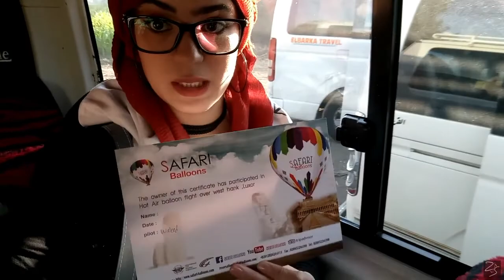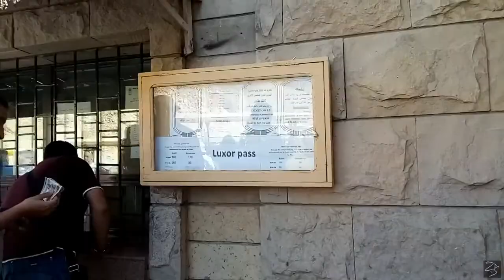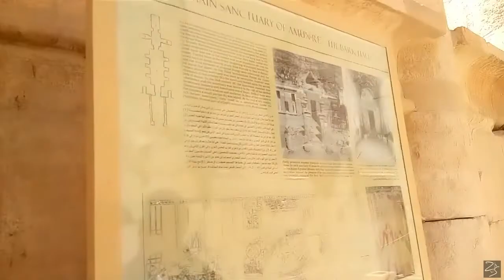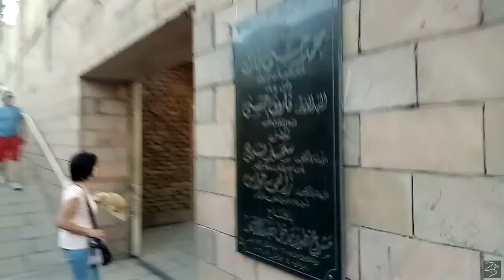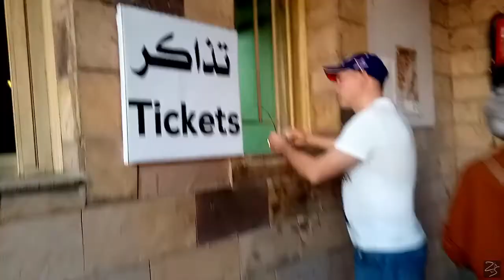Flying in a Hot Air Balloon in Luxor, EGYPT | نظرة على الاقصر من الاعالي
How does it feel to fly and watch the world from above? How does it feel to watch the sunrise from a Hot Air Balloon?